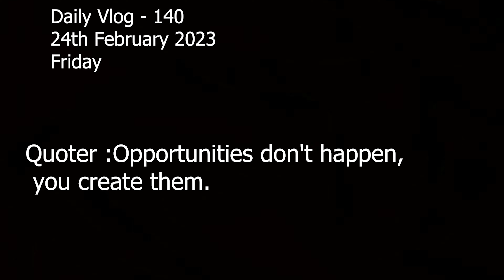Babu Ka Birthday Aur Popat Hogya 😅